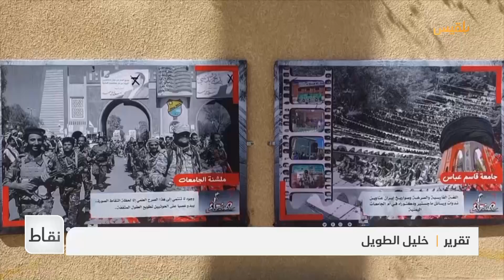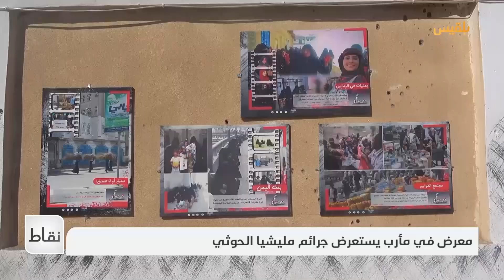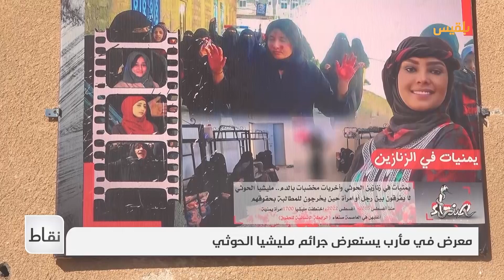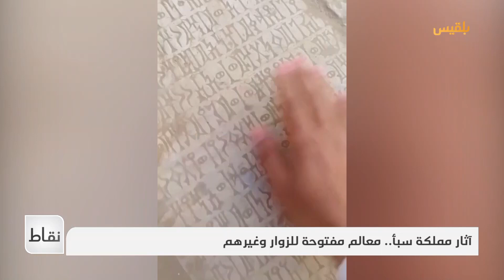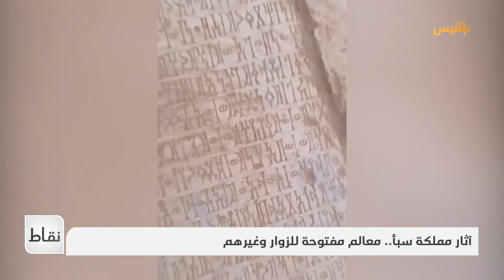نقاط | شتاء صنعاء.. معرض مفتوح يكشف جرائم مليشيا الحوثي بحق اليمنيين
00:00 المقدمة

محاور الحلقة

01:14  المحور الأول

 نتفاعل مع نشاط مركز العاصمة الإعلامي الذي أقيم تحت شعار شتاء صنعاء، لتسليط
الضوء على ما تعانيه صنعاء وسكانُها في ظل حكم مليشيا الحوثي.

13:53 المحور الثاني
نناقش أهمية عمال_النظافة ، وضرورة التعاون معهم، والاحتفاء بهم وتحفيزهم باعتبارهم من أهم الفئات العمالية المستحقين للرعاية والاهتمام بشكل يليق بجلال الخدمة التي يقدمونها للمجتمع.

24:06 المحور الثالث
 نناقش أهمية إدراج المعالم التاريخية لمملكة سبأ ضمن قائمة التراث العالمي، وأبعاد ضمها في الوقت ذاته لقائمة التراث العالمي المهدد بالخطر، وكيف يجب حمايتها.

برنامج نقاط | تقديم : شادي نجيب

بلقيس ... صوت اليمنيين
HD - Nilesat
تردد: 11334 H
الترميز: 7500 - معدل التصحيح: 5/6
SD - Nilesat
تردد: 11391 V
الترميز: 7500 - معدل التصحيح: 7/